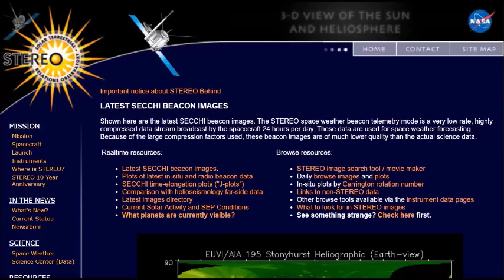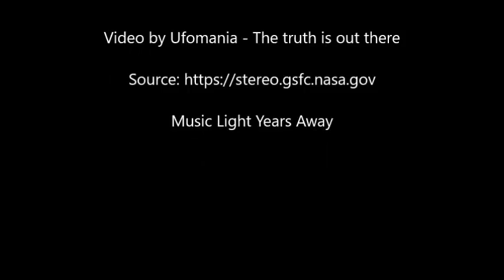Giant planet sized UFO detected by STEREO Spacecraft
While researching the site of STEREO mission, I found this fantastic UFO that as you can see has such a planetarium and seems to have a force field around it.